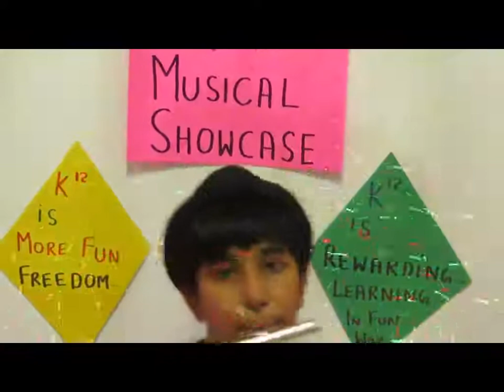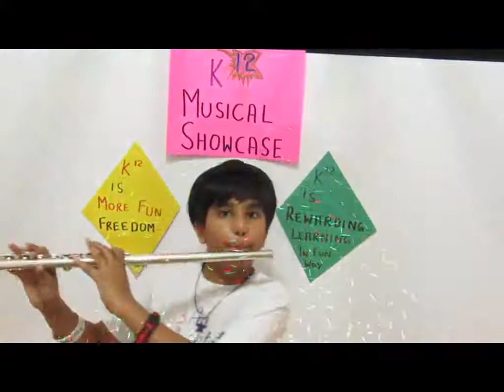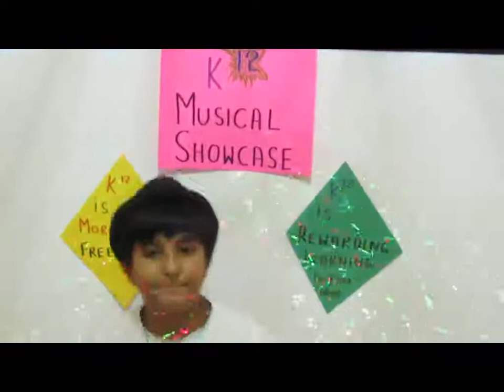K12MusicalShowcase Neil Nayyar